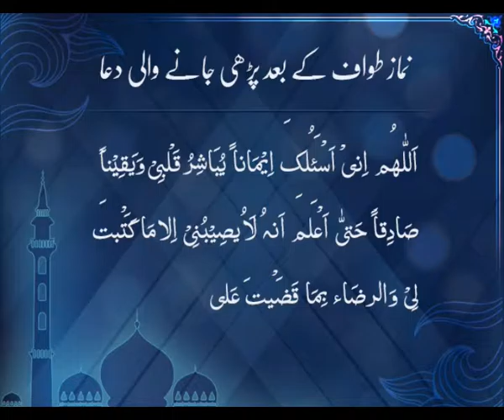Namaz-e-Tawaf Ke Bad Ki Dua | HD Islam